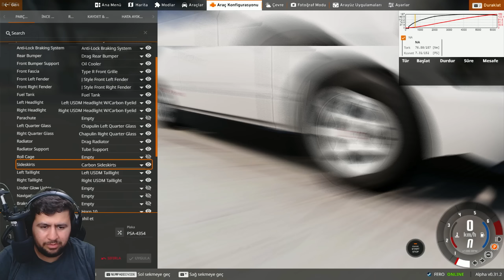Beam NG Drive | 550 HP HONDA CİVİC TYPER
Merhaba dostlarım bu videoda sizlere efsane fizikli bir kaza animasyonu oyunu olan BeamNG.drive da Beam NG Drive | 550 HP HONDA CİVİC TYPER | beamngdrive MODİFİYE YAPTIM

Video Etiketleri ; BeamNG​.drive damage​ crash​

. MUTLAKA İZLEMELİSİN .

. SİSTEM .

ANAKART       ►  MSİ B450M PRO-M2 V2 GAMİNG
İŞLEMCİ          ►  RYZEN 5 2600X
EKRAN KARTI ► MSİ 1660 VENTUS 6GB
BELLEK            ► ADATA XPG GAMMIX D10 16GB (2X8)
SSD                   ► ADATA SUB630 240 GB
HDD                  ► SEAGATE BARRACUDE 1TB
KASA                ► FRİSBY  FC9235G 650W +80

. EKİPMAN .
MONİTOR        ► ACER KG241QBMIX  23.6'' 75 HZ 1 MS
MOUSE            ► Steelseries Rival 100
KULAKLIK       ► Logitech G35 7.1
FACECAM       ► Logitech c920
Video Etiketleri ; beamng​.driver crash​ kaza​